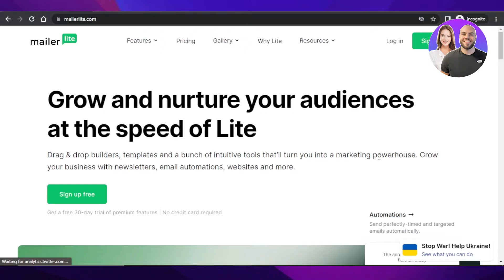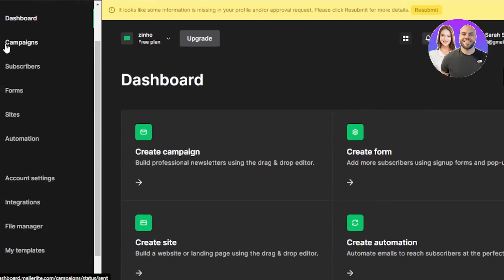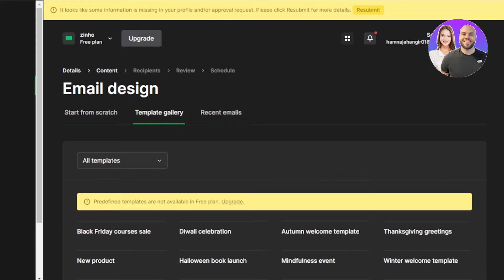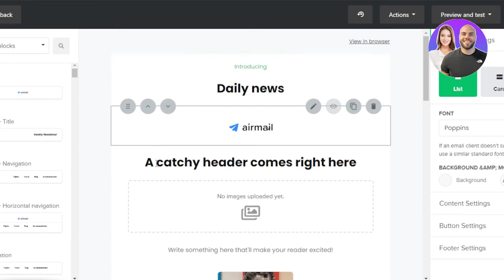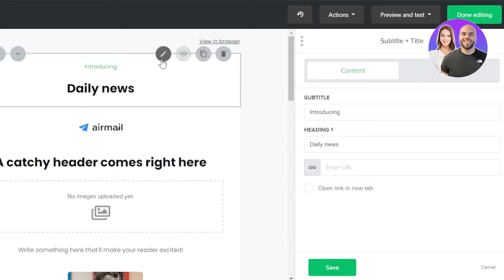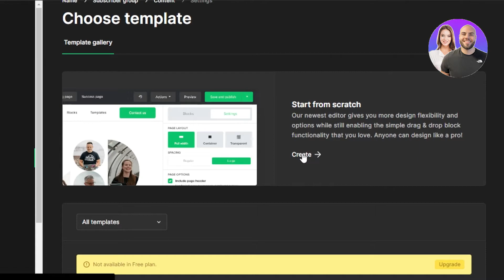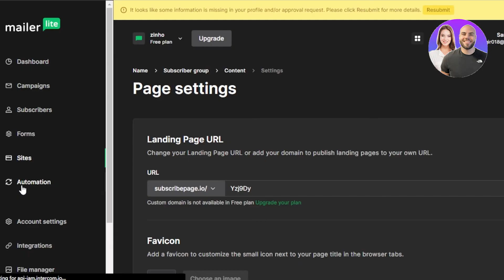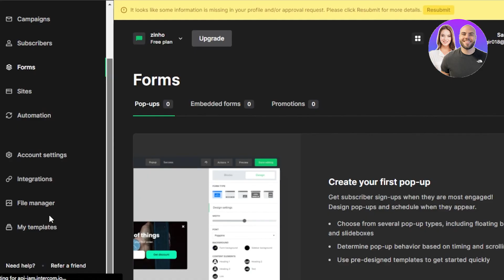MailerLite Tutorial For Beginners 2026 | Email Marketing Tutorial (Step-By-Step)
In this video, we show you step-by-step how to use MailerLite. Learn how to create campaigns, automate emails, and grow your audience—even if you’re a complete beginner.